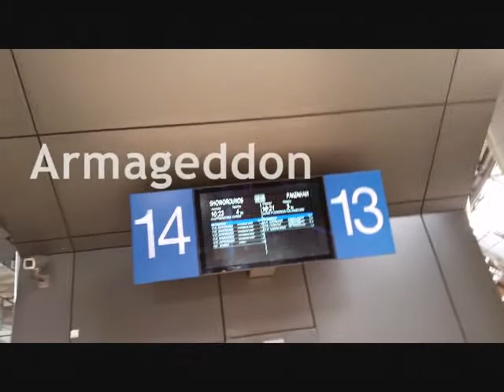CHAOz and Armageddon Melbourne 2014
Here is legit the only videos i had taken from both cons.
But had an amazing time none the less~!